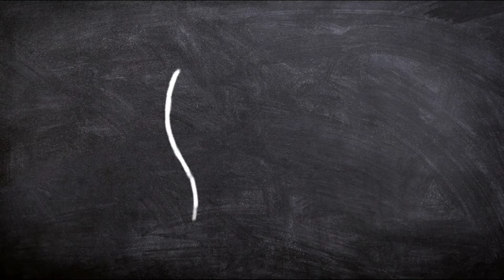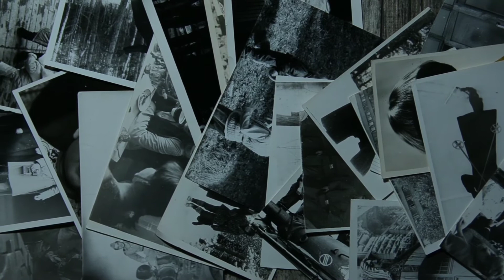MONTGOMERY, ALABAMA: Reasons YOU Should Move Here!!! (➡️NEW 2020 LIST)!!!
Montgomery is in the state of Alabama. That is why its is called "Montgomery Alabama." Montgomery is in Alabama and Alabama is in America. We also call America the "United States." Those United States are states that are united in America. There is also 50 of said states. Watch the video and hopefully you gain some knowledge. If you are visiting, trying to relocate. This top 10(ten) list hopefully will help!

I make list about places according to statistics...enjoy!

*CORRECT ME IF IM WRONG ABOUT ANYTHING

Have a nice day and be positive😁